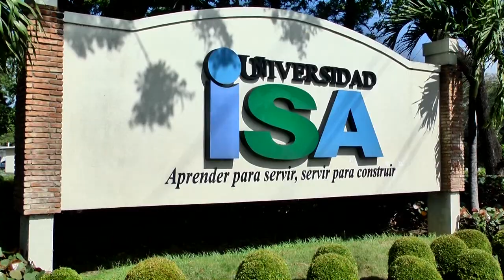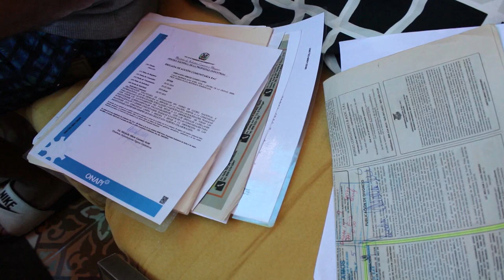RESUMEN JUNIOR MARTE PARA CESAR HERNANDEZ Y AQUINO 8 ABRIL 2022